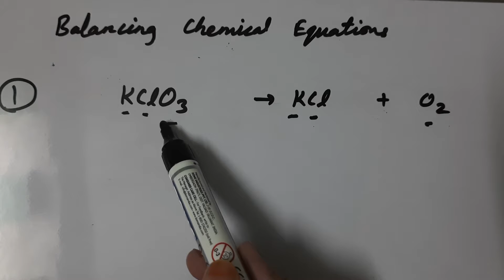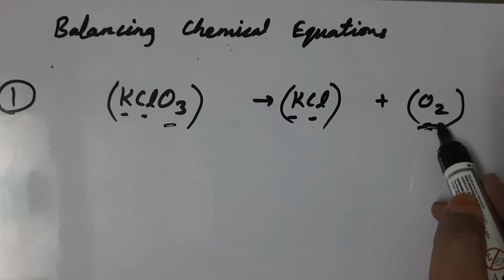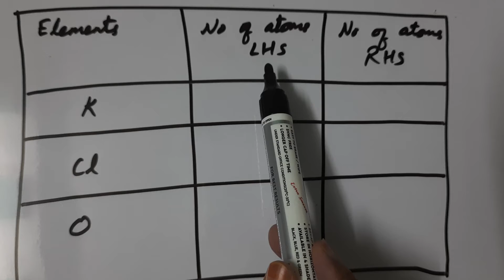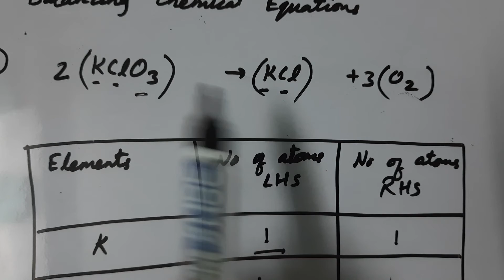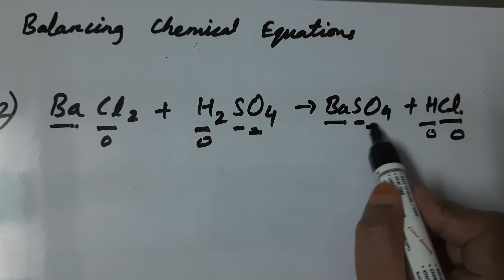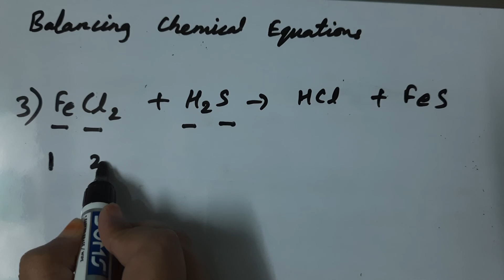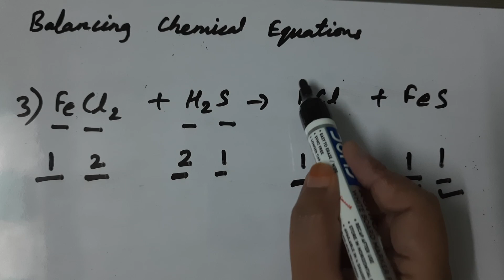Class 10, Science, Balancing Chemical Equations